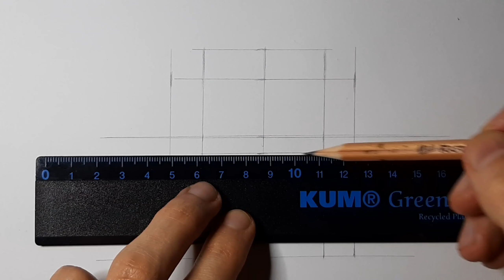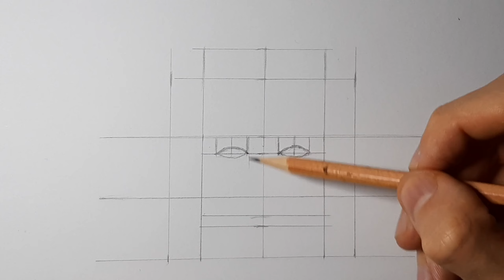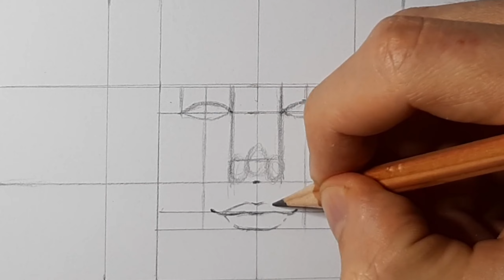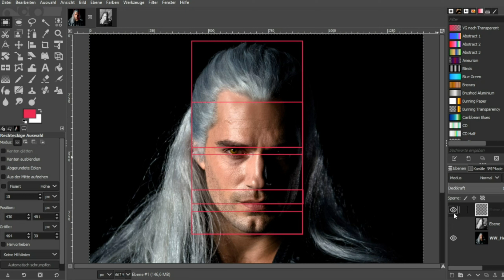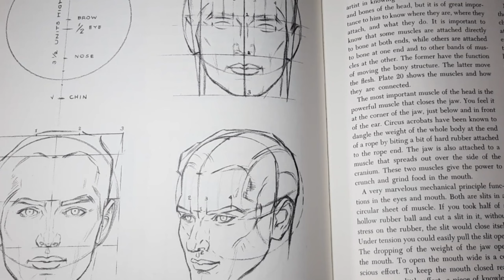Grundlagen des Gesichterzeichnens in 6 Min. erklärt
In diesem Video schauen wir uns mal die Grundlagen des Gesichterzeichnens an. In 6 Minuten erfahrt ihr kompakt, wie ein Standardgesicht von Grund auf aufgebaut wird. Das Tutorial ist vor allem für Anfänger geeignet und basiert auf der Methode von Andrew Loomis. Dabei gibt es 8 wesentliche Linien, die sich in jedem Gesicht finden lassen. Welche das sind, erfahrt ihr in diesem Video. Viel Spaß beim Anschauen. :)

Bücher:

Andrew Loomis Buch zum Porträtzeichnen*
Jack Hamm Zeichenbuch*

Material

Bleistift 2H - Faber Castell*
Druckbleistift HB - Faber Castell*
Mono Zero Radiergummistift*

Auf dem Kanal Zeichenprozess fertige Zeichnungen mit Bleistift an. Hauptsächlich Porträts und Tierzeichnungen. In kürzeren und längeren Zeichentutorials zeige ich euch, wie ich Zeichnen übe und Zeichnen lerne und hoffe, dass ich mein Wissen vor allem für Anfänger. Damit das Zeichnen für Anfänger leichter fällt.